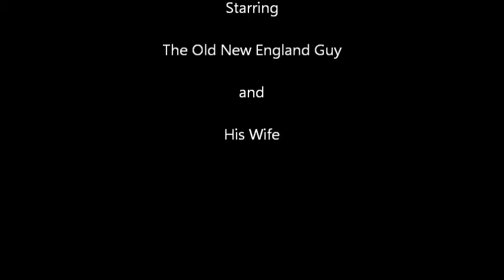The Old New England Guy's Old Lady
The old new england guy talks about the old lady and chipmunks